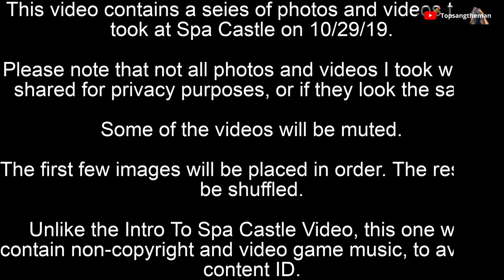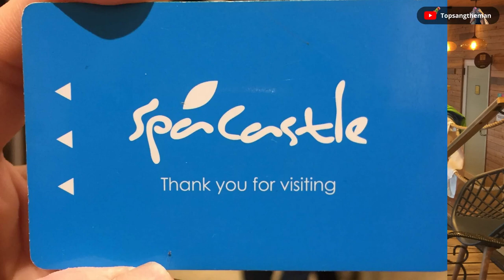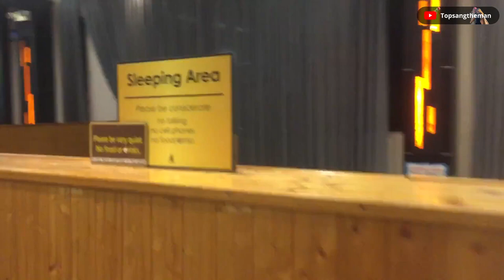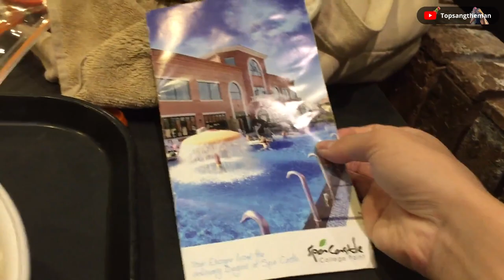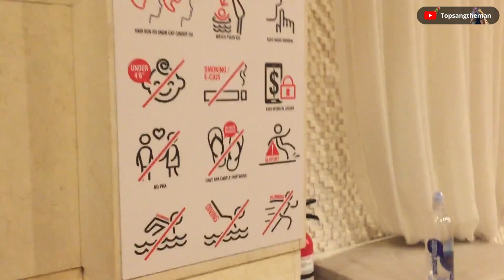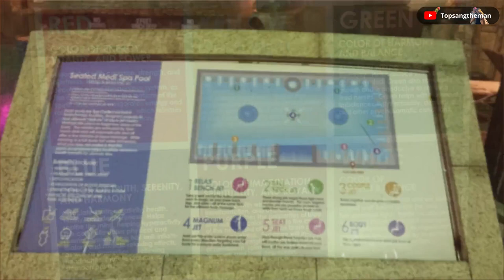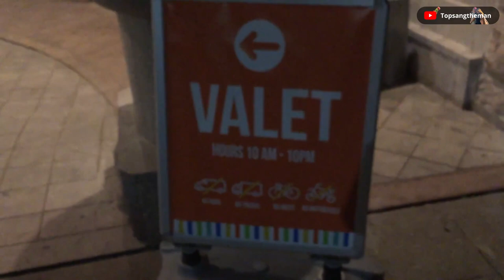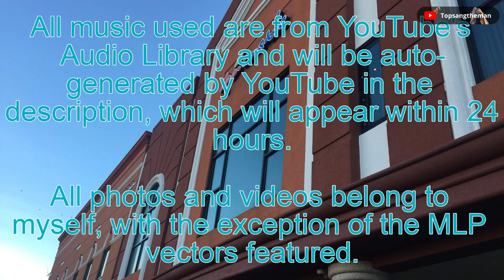The Best of Spa Castle, 10/29/19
A large memory book (photos and videos) of Spa Castle from Nov 29th, 2019. Spa Castle is by far the best place ever.

It took a long time to make this video, as well as remaster it.

There's no playlist assigned to it, except for the Large/Long videos playliat (which is to be created).

Music used

(That is by far the longest music)